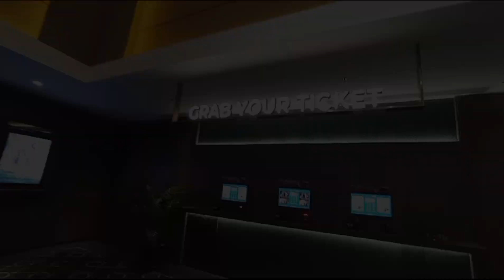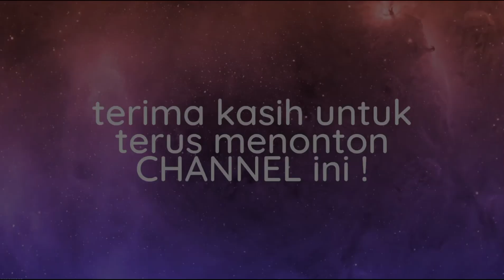STUDIO KECIL READY DENGAN DOLBY ATMOS !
Dolby Atmos saat ini sepertinya sudah menjadi system dasar dari suatu bioskop karena jumlah studio theater sudah semakin banyak yang menggunakan-nya. Walaupun masih sebatas hanya ada 1 studio theater di setiap theater itu berada ( selebihnya masih banyak menggunakan Dolby Surround 7.1) tapi hal ini sudah menunjukkan kemajuan. Seperti halnya dulu era tahun 1990-an format system Dolby Digital 5.1 masih hanya tersedia di 1 - 2 theater saja.